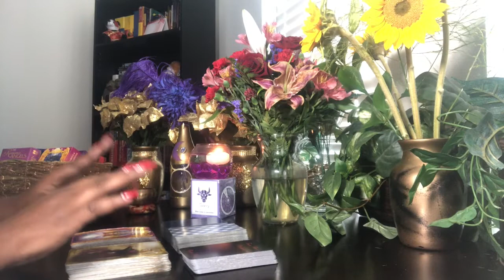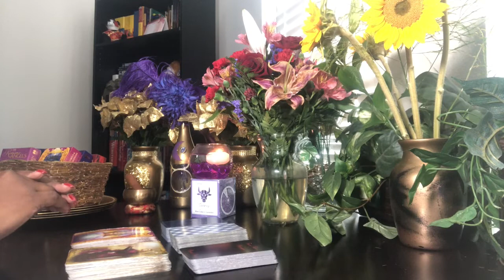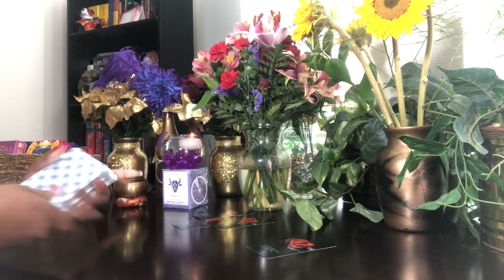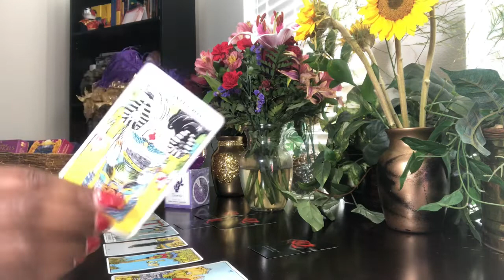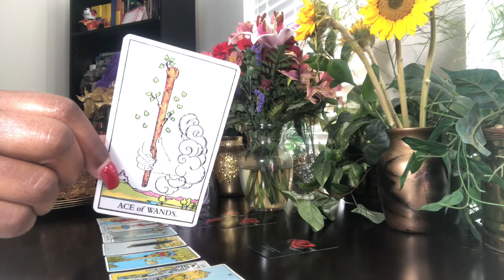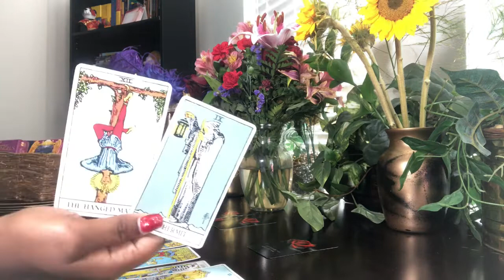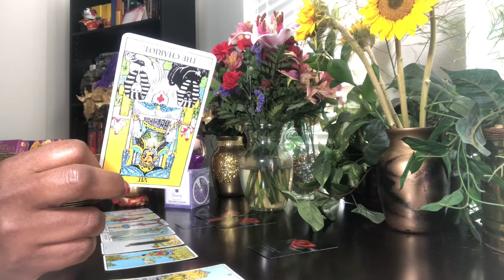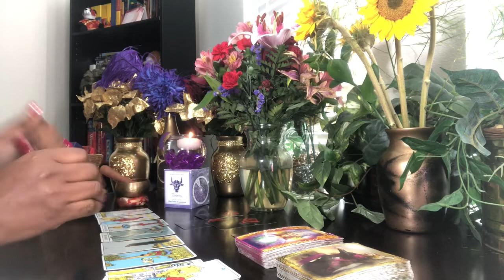Leo Someone Is Really Torn About The Decision! - Twin Flame ❤️ Soul Mate Reading - February 2020